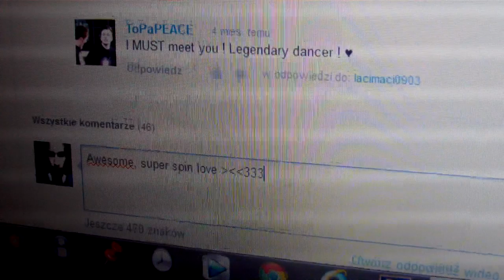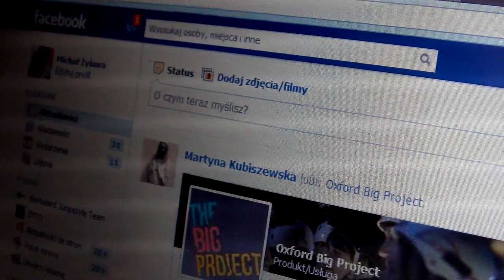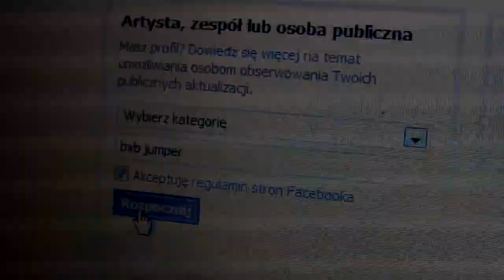#1|Co mówią jumperzy | For fun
Film nie ma na celu obrażenia nikogo. Czysty for fun